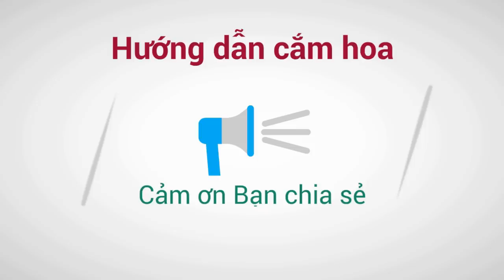Limonium sinuatum ,Chrysanthemum Flower Arrangement for Altar,168